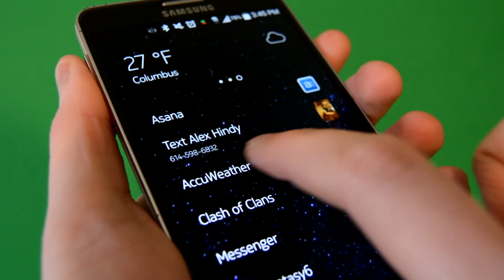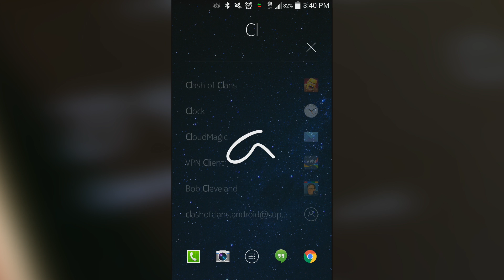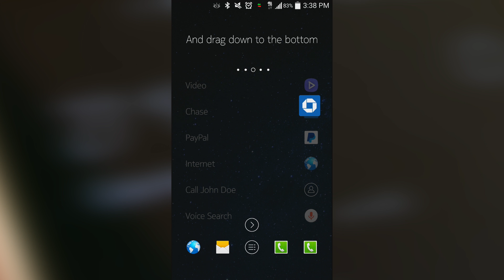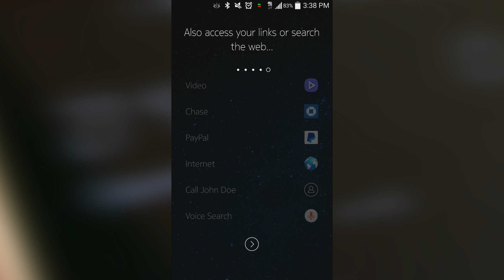Nokia Z Launcher Quick Look!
In this video, we'll take a quick look at the new Nokia Z Launcher beta to see what it's all about. Is it for you? Watch to find out!

Check out the latest Android Authority deals!

Check out the Android Authority community!